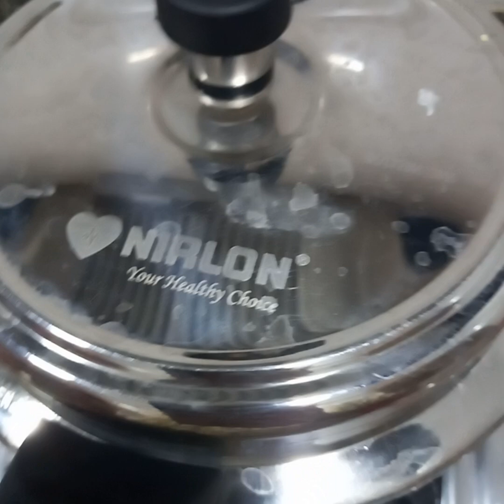Tasty chicken for toddlers, easy recipe in NIRLON TRIPLY STEEL COOKER#NIRLON PRESSURE COOKER REVIEW